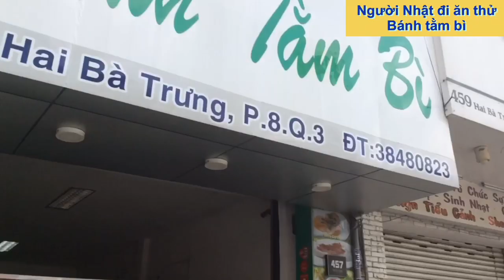【Bánh tằm bì】Người Nhật đi ăn món truyền thống Việt Nam